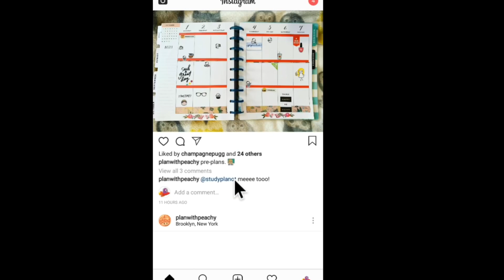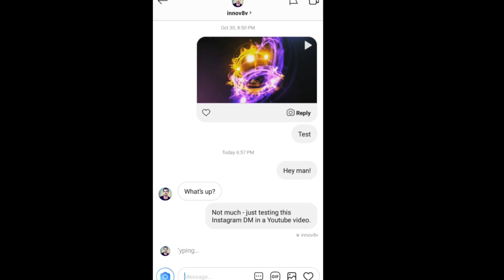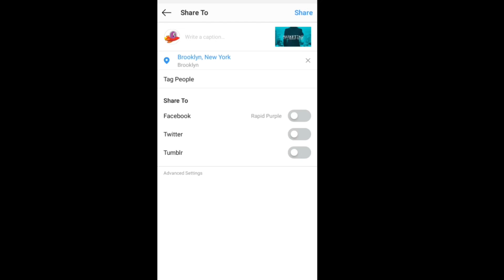Upload Videos, Use Instagram Stories, & Send DMs from Your Chromebook Laptop!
Chromebook's are extremely convenient when it comes to using Instagram. Most of them fully support Android apps, and as such all you have to do is download the Instagram app from the Play Store - and you're all set to upload photos & videos, make Instagram Stories, send & receive DM's, and do basically everything you normally would!

Amazon Link for Google Pixelbook
Amazon Link for Acer R11 Chromebook
Browse Chromebooks on Amazon
Connect and follow for more webmaster news, tips, tricks, and resources!